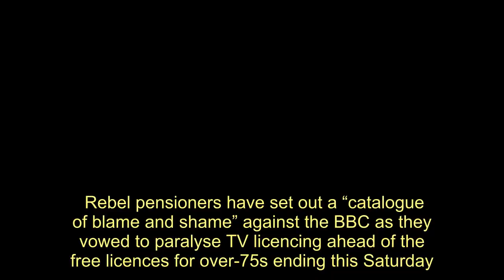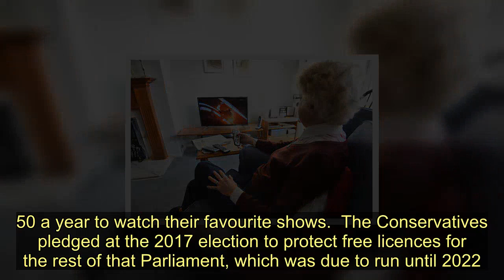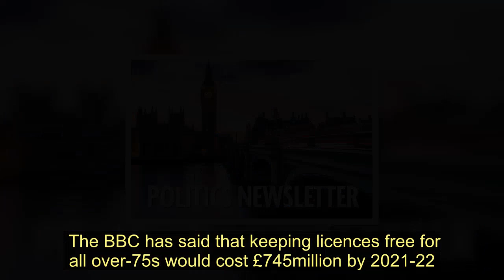Pensioners set out 'catalogue of blame and shame' against BBC over free licences - Today News